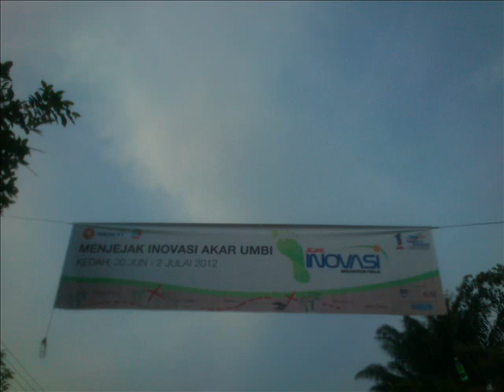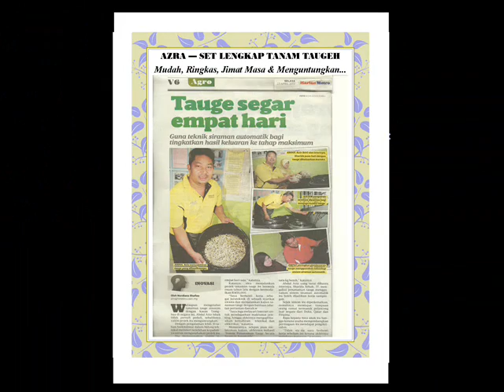Char Kuey Teow & Taugeh